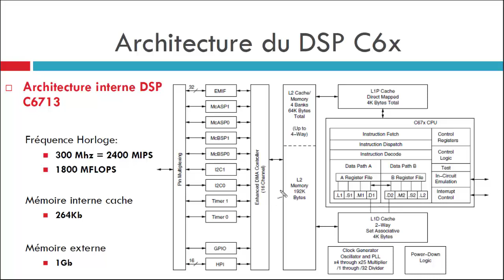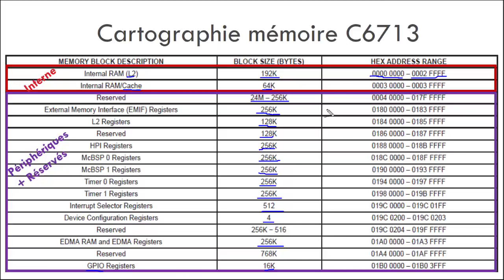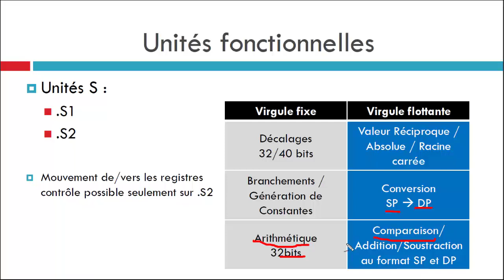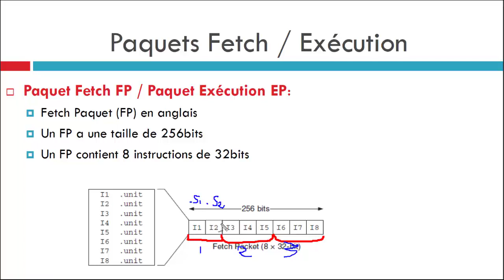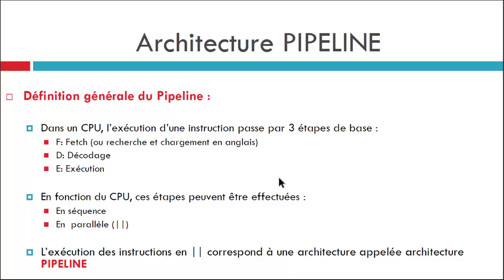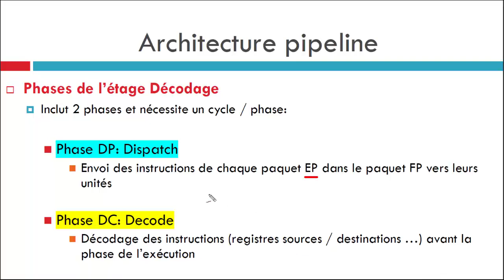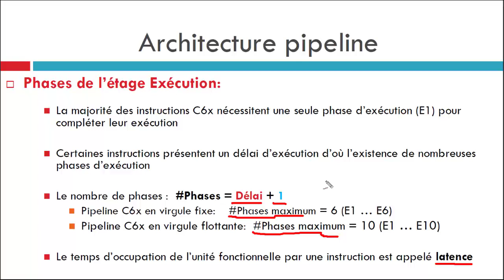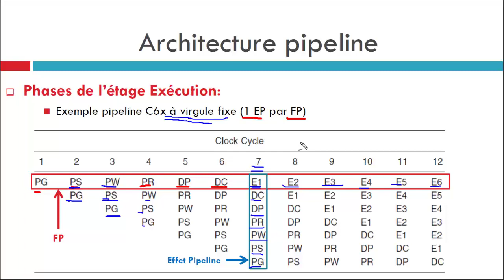[M1 ESE] Architecture DSP C6x (Partie 2)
Les cours au format PDF sont disponibles sur la plateforme E-learning de l'université.